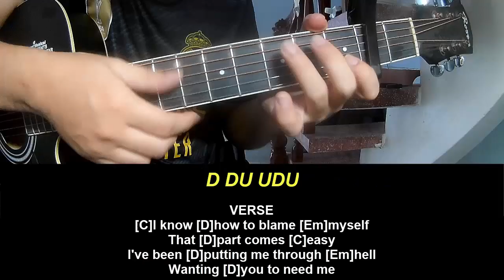Play Guitar Along With Chords And Lyrics Alexander Stewart how dare you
Today, I will share with you Play Guitar Along With Chords And Lyrics Alexander Stewart how dare you